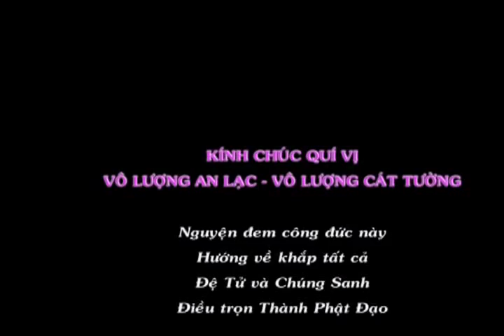Lễ Nhập Hạ - Chùa Sóc Lớn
Lễ Nhập Hạ Bun Chol Vô Sa - Chùa Sóc Lớn huyện Lộc Ninh tỉnh Bình Phước, do trụ trì Sư Đại đức Thích Pháp Quyền Thạch Nê cùng 70 chú tiểu và người dân Khmer tổ chức
Phim do Studio-Video Thành Được thực hiện 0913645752